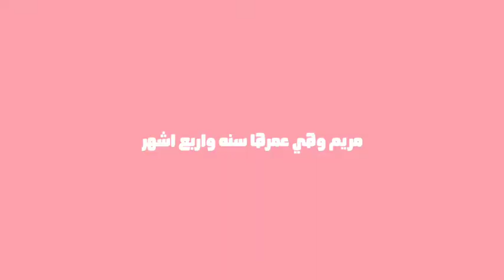النهارده يوم مش عادي النهارده عيد ميلاد. قلبي. ونور عيني مريومه كل سنه وانتى. عمري وحياتي يا مريم🎂🥳